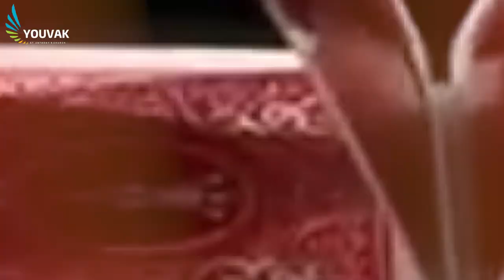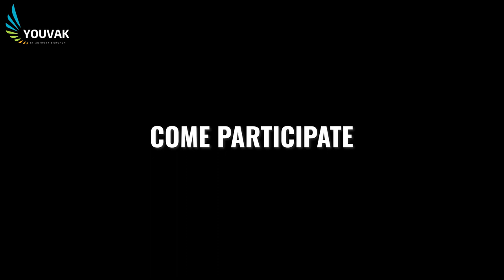Yuva Fiesta 2020 - Home Edition Teaser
🔊 Aaaannnndd we're BACK! 💫🎊

The Parish Youth Council of St Anthony's Church, Vakola Presents ✝️💒

😍🎊 YUVA FIESTA - Home Edition 🏠🖥️📺

A Festival of Games, Music & Lots of Surprises 🕹️🎭🎨🥁

📍 Dates - 30th Oct to 1st Nov 2020 📯📽️

📥📧 Individual Event Participation Entries Opening Soon! ✍🏻

Note: The Event is Open To All (Archdiocese of Bombay)